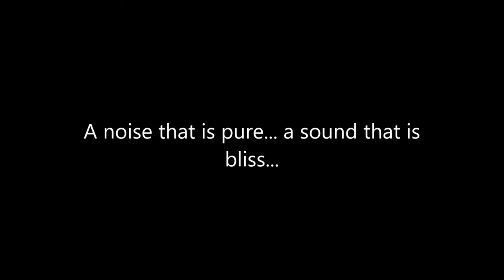Who knows where the time goes......